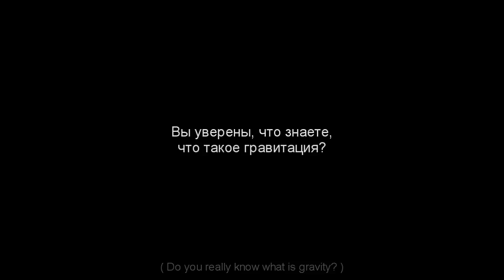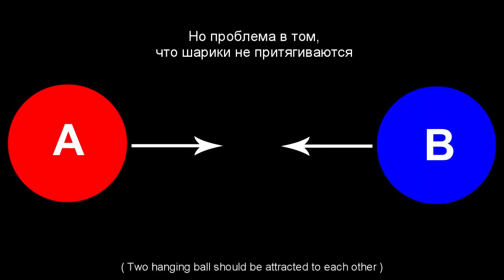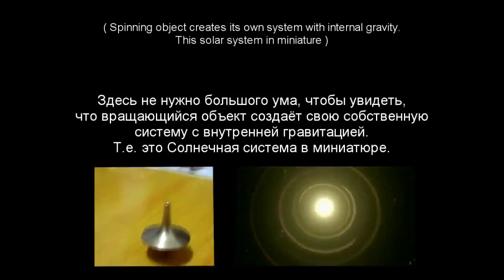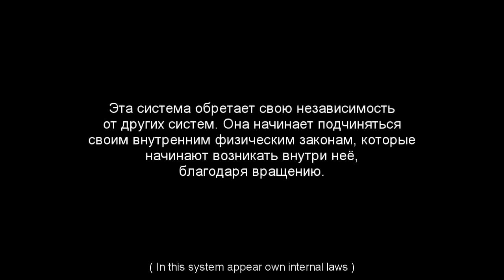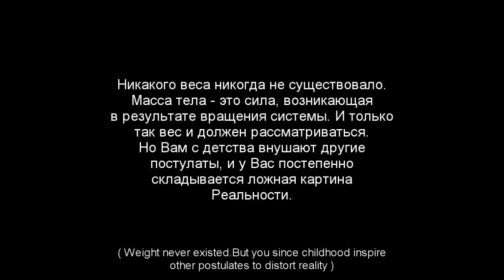Гравитация Реальность совсем иная Gravity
Что такое гравитация? Все ли, то что нам говорят в школе правда? Интересный ролик о таком физическом понятии как гравитация.